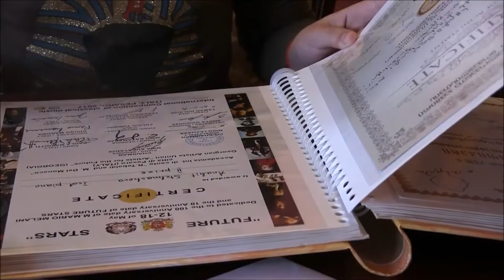Anahit Stelmashova doсumentary film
film by Margarita Khasanshina and Bella Zopunyan